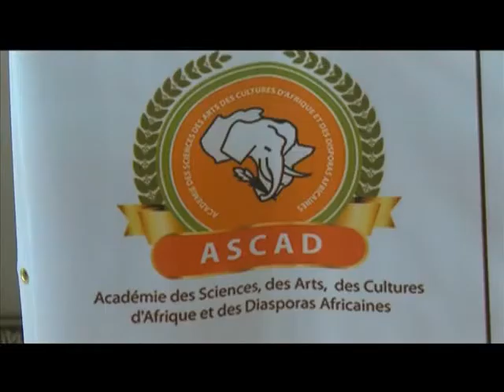Forêt et eau au centre de la rentrée solennelle de l'ASCAD